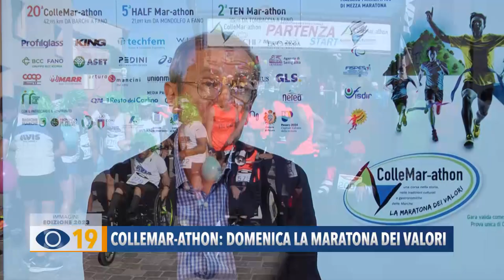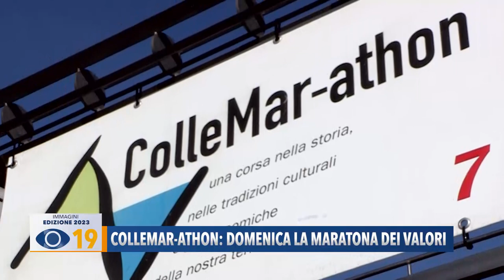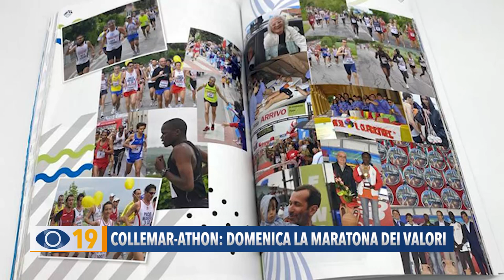Collemar-Athon: domenica la maratona dei valori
Ci occupiamo della ColleMar-athon, la 'Maratona dei Valori' che torna domenica 5 maggio. Novità di quest'anno la “Prima Corsa degli Speciali”, che vedrà protagonisti ragazzi diversamente abili.